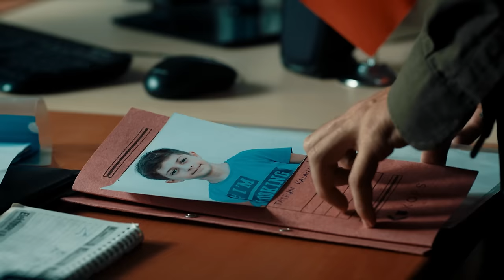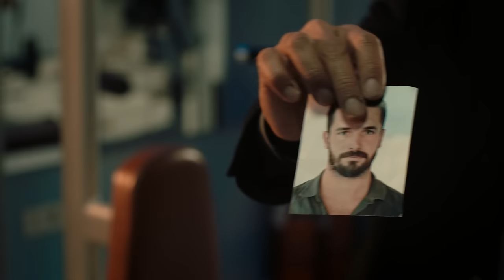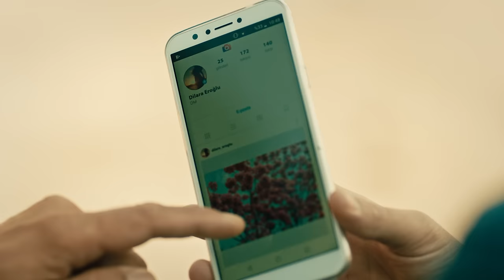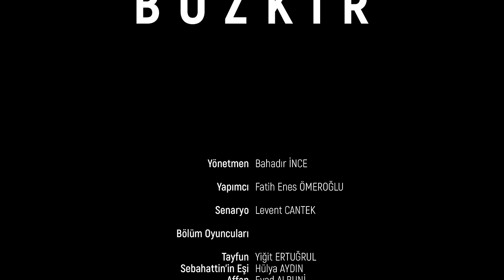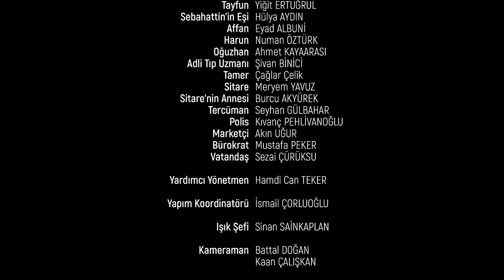Bozkır | 1.Sezon | 1.Bölüm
Anlatılmaz yaşanır dedik. Youtube çöllerine Bozkır ‘ı getirdik 🎉
Peki ikinci sezonu bekleyen kaç kişiyiz? Yorumlarda toplanalım 😊

Her katil, yaşadığı yere benzer. Mesleğinde deneyimli başkomiser Seyfi ile genç, deli dolu ve çaylak polis Nuri Pamir şehirde bir çocuk cinayetini ile karşı karşıya kalırlar. Bu cinayet onları şehrin nüfuzlu iş adamı Abbas Bey ve kızı Dilara’ya götürür.

Yiğit Özşener ve Ekin Koç'un başrollerinde olduğu Polisiye - Suç türündeki dizi Bozkır'da; Nur Fettahoğlu, Bige Önal, Merve Çağıran ve Altan Erkekli gibi güçlü isimler yer alıyor.